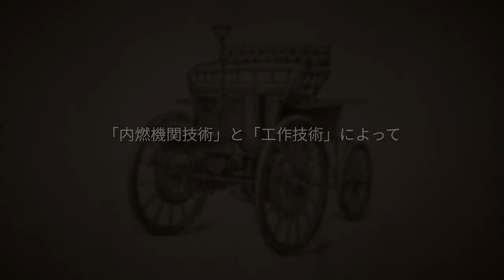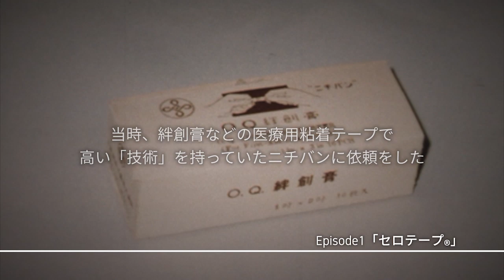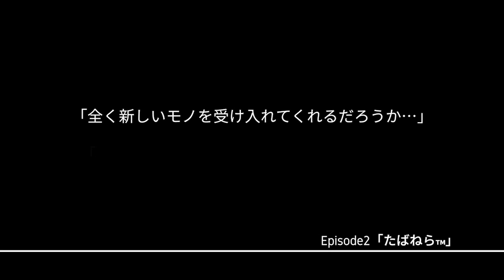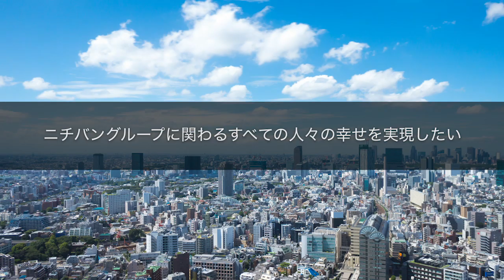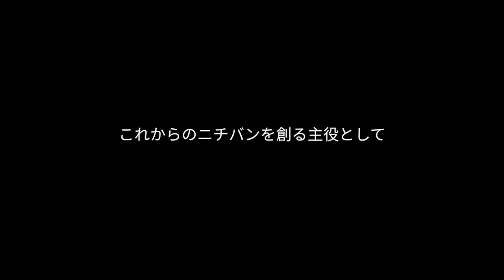ニチバン 新卒採用スペシャルムービー